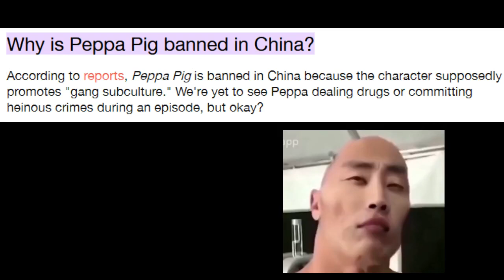China banned Peppa pig...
peppa pig now has -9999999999 social credits